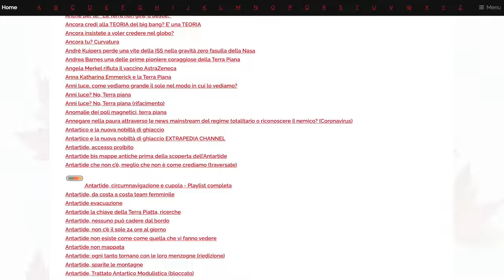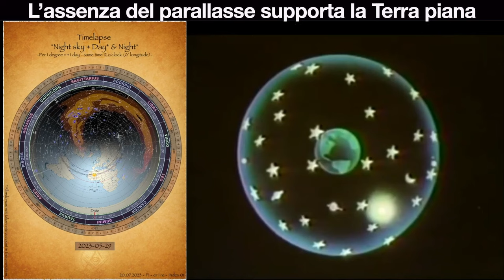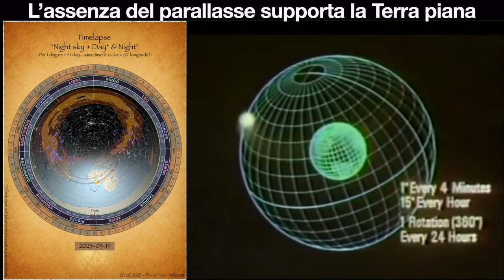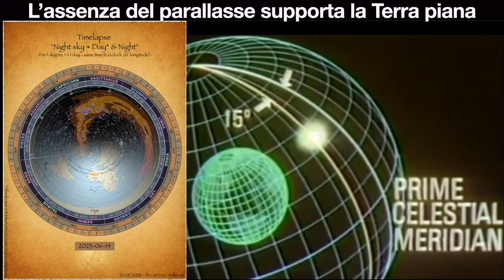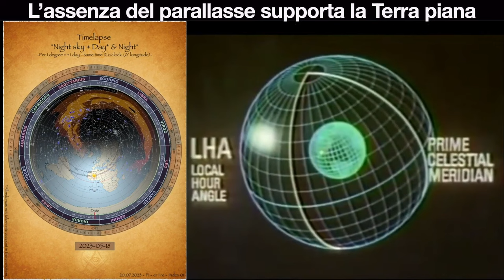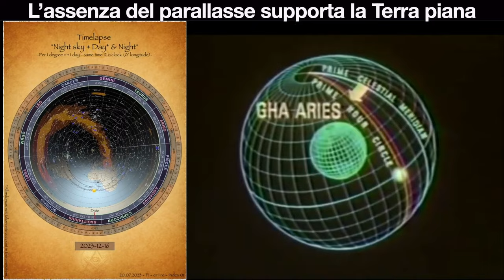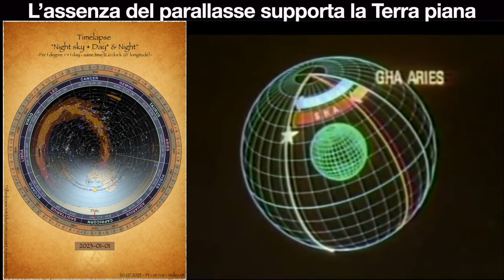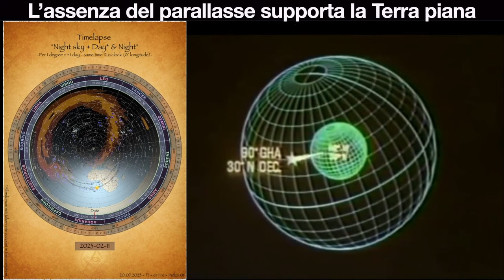GPS Geographical:Ground Positioning System, ovvero sistema di posizionamento geografico a terra